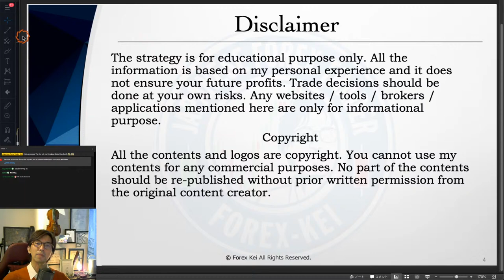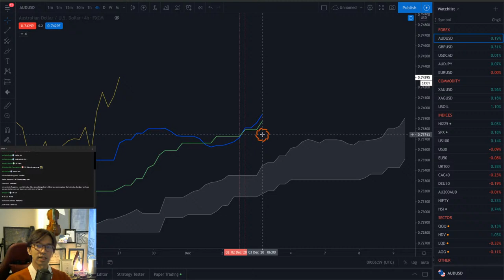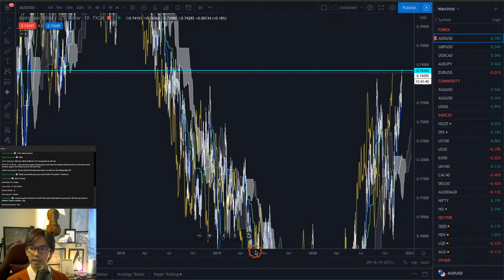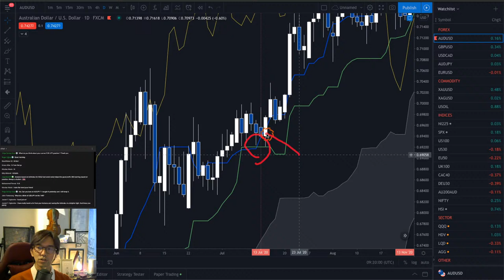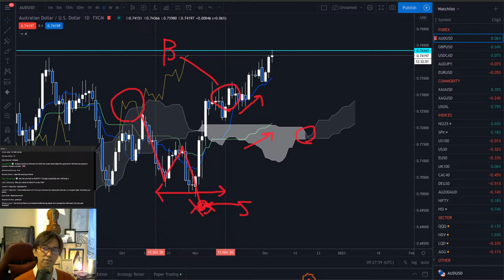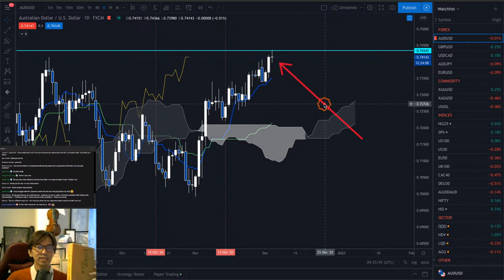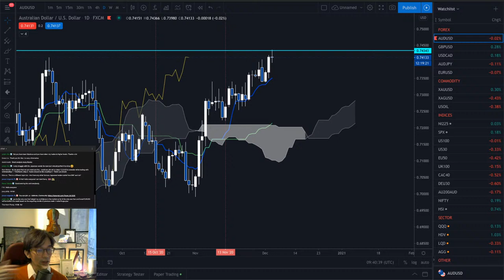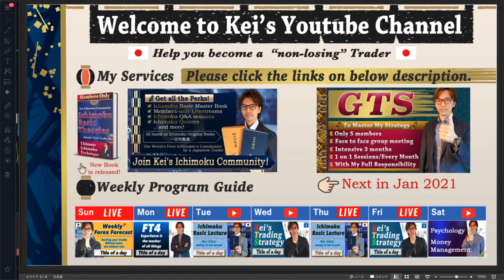Ichimoku 5 lines analysis on AUDUSD / 3 December 2020